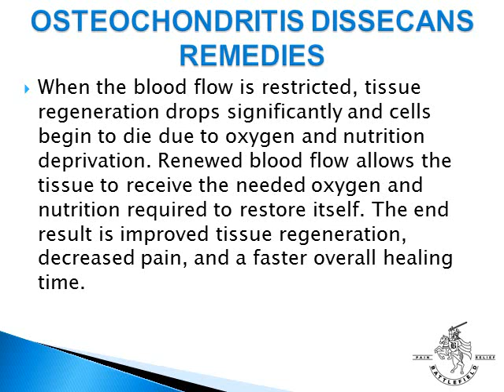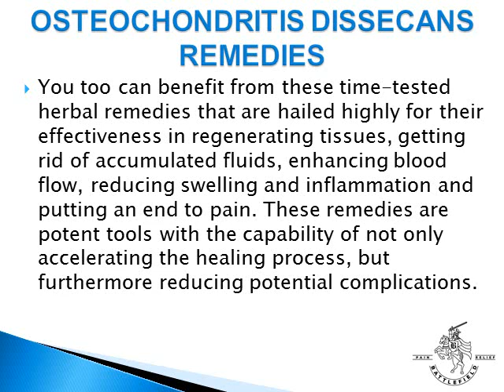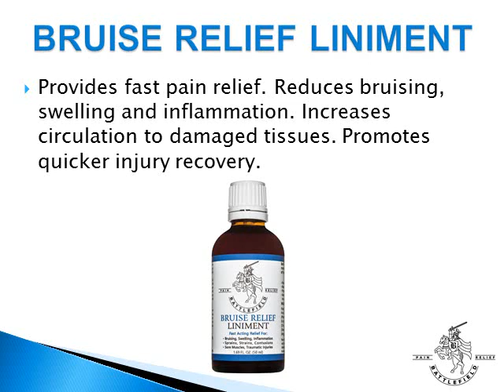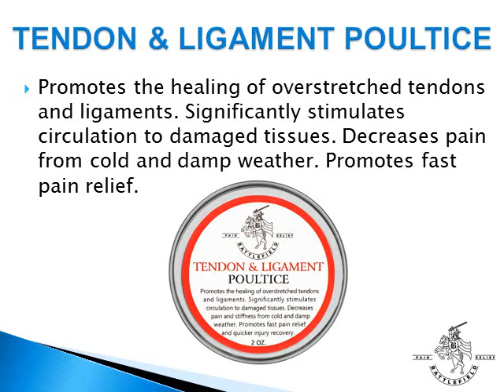Osteochondritis Dissecans Remedies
Osteochondritis Dissecans remedies must aim at restoring your body’s natural blood flow and circulation to the injured tendons, ligaments and muscles. Learn what you can do to restore the circulation and blood flow in your knee.